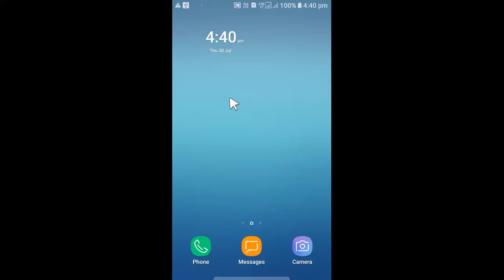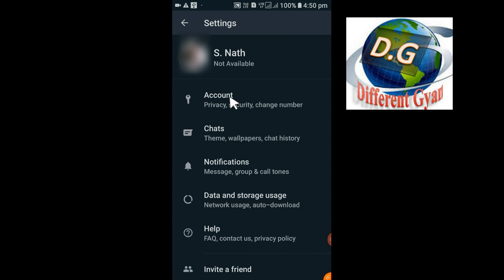WhatsApp New Update 2020 || नया विषय || Best 2020 settings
best 2020 whatsApp setting and new update for whatsapp user. we spend too much time on WhatsApp,  hwen we use WhatsApp at night then its effect on our eyes is very high,
So, you will make this setting. it is the best WhatsApp setting for our eyes.

scroll down for many types of videos

LIC, how to pay online premium,|| how to check all details of your policy.